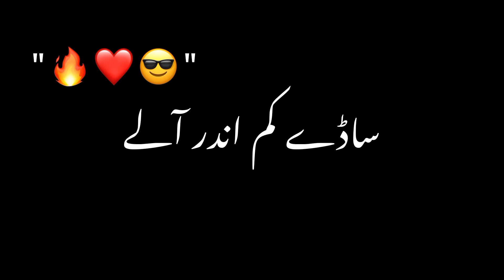Yari baro ohki a kmai😈🎧karn oujla Black sacreen lyric urdo non copyright 🔥👀😣